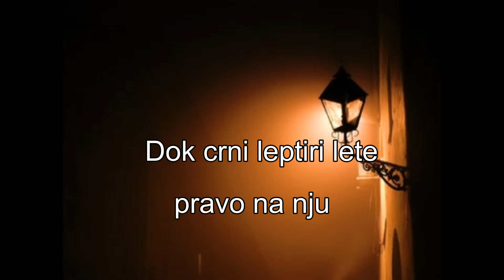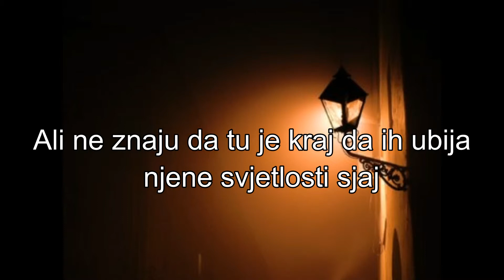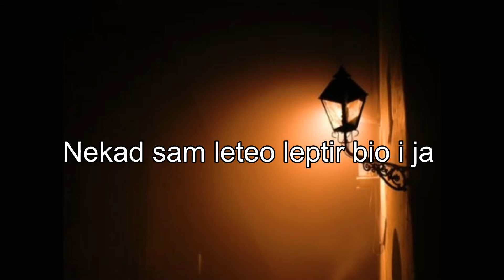Ulična Svjetiljka (Pjesma Iz Mi Nismo Andjeli 3)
Ljudi podijelite svi video!
Volim vas i Hvala!